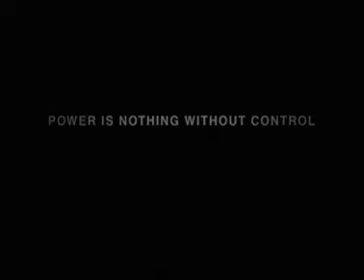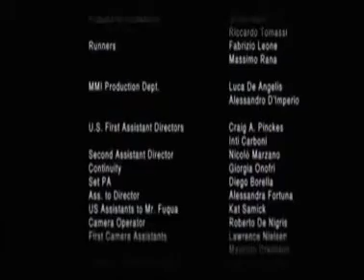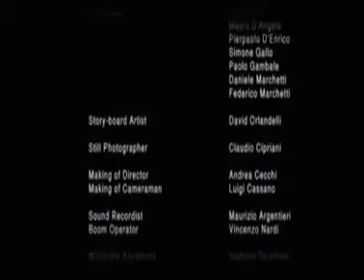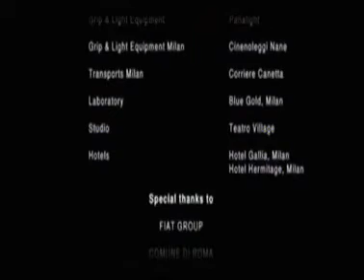Pirelli film: The Call (John Malkovich and Naomi Campbell)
Pirelli Key Point -- tas ir starptautisks projekts, kurā piedalās vairāk kā 700 riepu centru visā Eiropā. Pirelli Key Point ir Latvijā lielākais riepu centru tīkls, kurā pašlaik ietilpst 41 autocentrs.